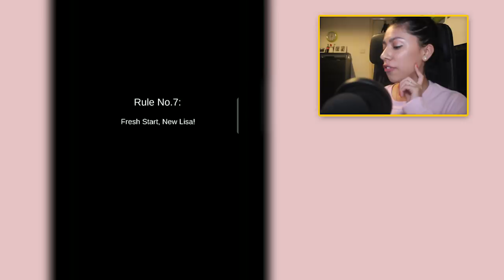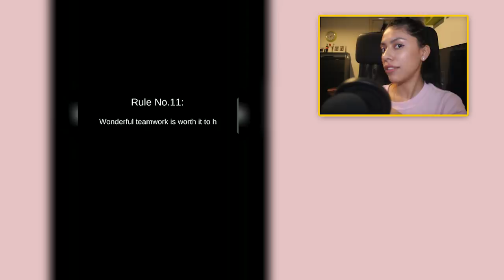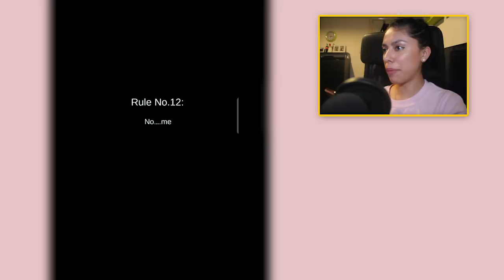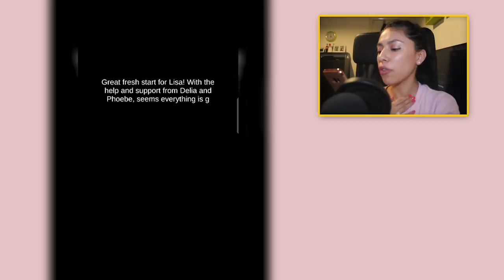GIRLFRIENDS GUIDE TO BREAKUP 2 - MAKING MY EX JEALOUS! - App Games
Girlfriends Guide to Breakup - Today we are playing a free app game called Girlfriends Guide to Breakup 2: Music and Love! Lisa is a girl in high school and she thinks she has the perfect boyfriend. until she catches her boyfriend cheating on her! Now its time for her to get over her bad breakup and find a new love!

If you read this leave a comment saying ► Oh no he didnt!

.: Game Info :.